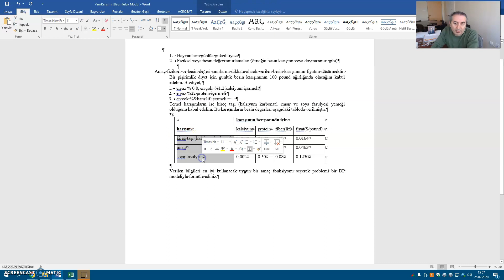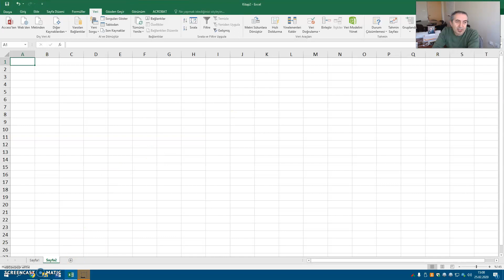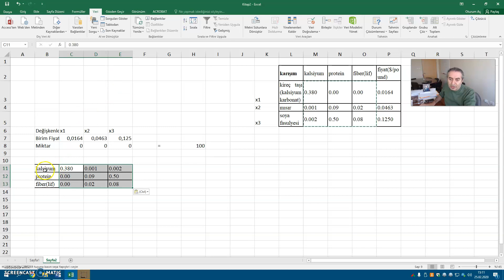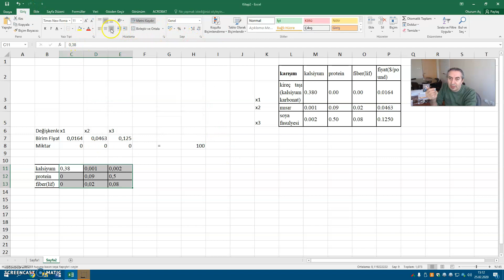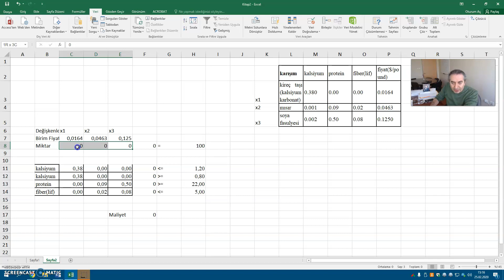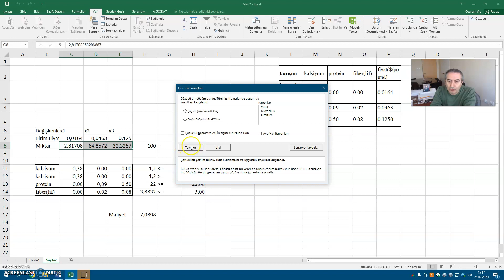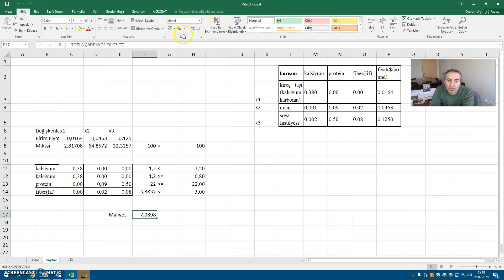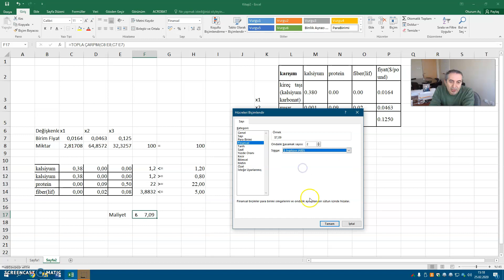Doğrusal Programlama Uygulaması: Yem Karışım Problemi